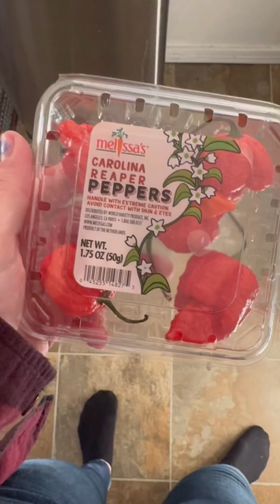I ate a Carolina reaper :)